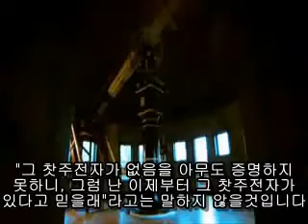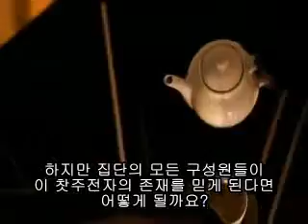[리처드 도킨스] - 러셀의 찻주전자 [한글자막]